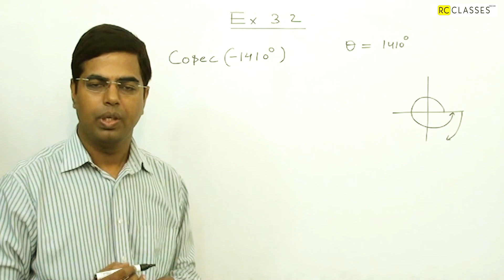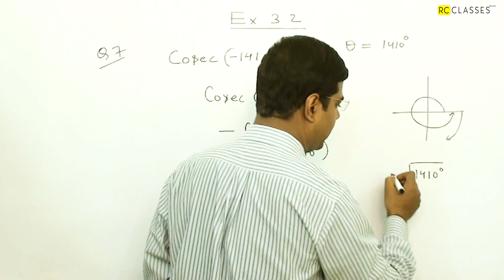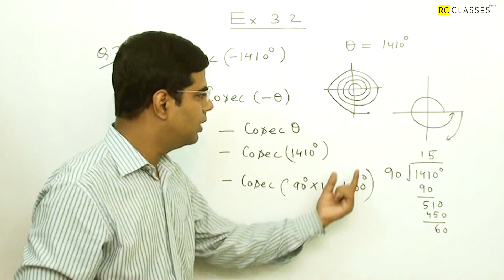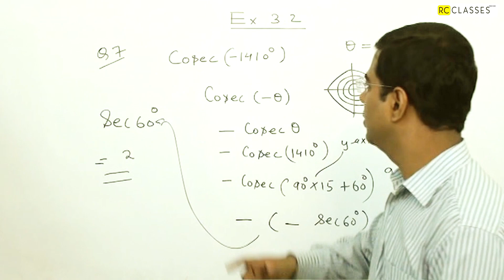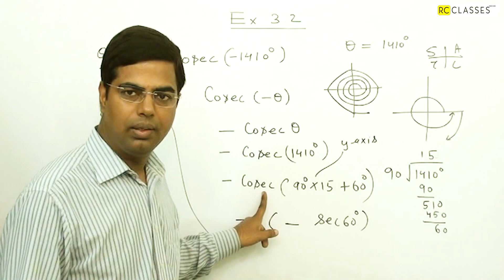TRIGONOMETRY CLASS 11 NCERT EXERCISE 3.2 QUESTION 7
TRIGONOMETRY CLASS 11 NCERT EXERCISE 3.2 QUESTION 7 SOLUTION